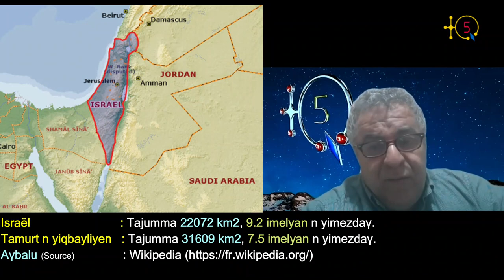Farid Djenadi : "Je n'ai pas reussi à réconcilier entre Ferhat Mehenni et Bouaziz Ait Chebib".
Farid Djenadi est un militant indépendantiste kabyle qui a rejoint le MAK le 04 juin 2010 en le quittant le 16 Novembre 2016 suite à la crise qu'a connu ce mouvement.

Maître Farid Djenadi, puisqu'il est avocat à Bgayet, qui a été récemment convoqué par la justice algérienne parmi les autres militants indépendantistes kabyles, s'est confié à TQ5 pour raconter son parcours de militant souverainiste.

TQ5 Media